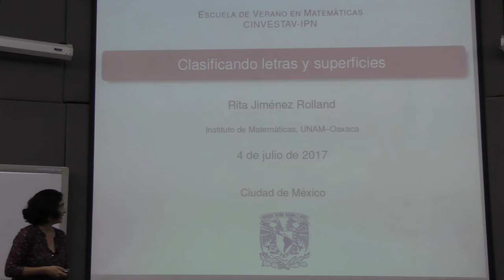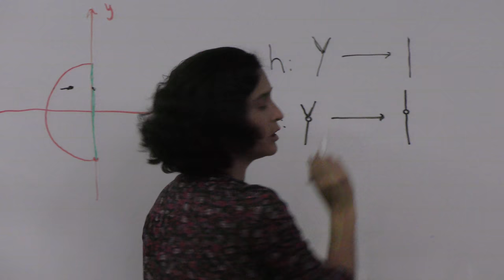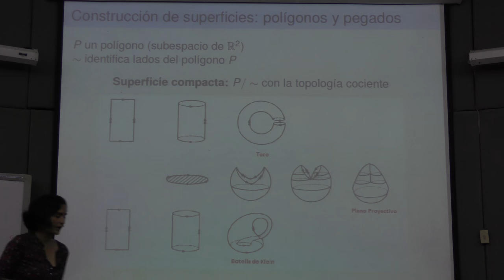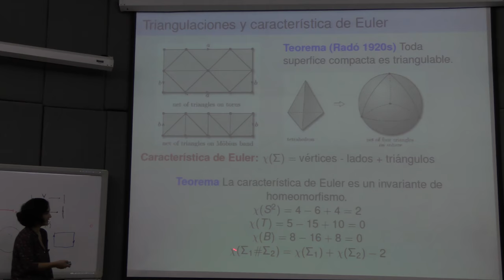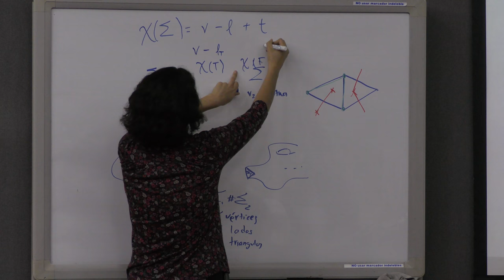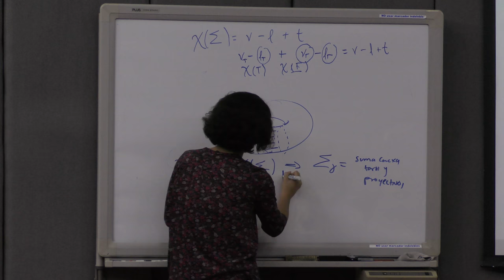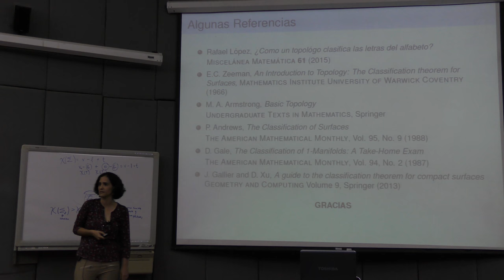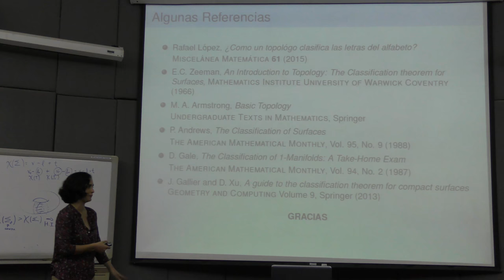Clasificando letras y superficies (Rita Jiménez Rolland)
Clasificando letras y superficies

Plática dada por Rita Jiménez Rolland (Instituto de Matemáticas de la UNAM, Oaxaca) en la Escuela de Verano en Matemáticas del Departamento de Matemáticas Cinvestav 2017 del Departamento de Matemáticas del CINVESTAV, el martes 4 de julio del 2017 en el Auditorio José Ádem del CINVESTAV

Resumen:
En esta charla mostraremos cómo un topólogo clasifica las letras del alfabeto. Buscando extender estas ideas consideraremos el problema de clasificar topológicamente a las superficies. Introduciremos ejemplos de superficies y veremos cómo, a pesar de sus formas aparentemente diversas, básicamente toda superficie puede obtenerse de manera muy concreta pegando los lados de ciertos polígonos planos. Este resultado clásico se conoce como el teorema de clasificación de superficies compactas. Si el tiempo lo permite, esbozaremos las ideas de la elegante e intuitiva prueba de Zeeman.

Cartel de la Escuela de Verano en Matemáticas 2017 en el Departamento de Matemáticas del CINVESTAV-IPN, México

Página y programa de la Escuela de Verano en Matemáticas 2017 en el Departamento de Matemáticas del CINVESTAV-IPN, México

Rita Jiménez Rolland en:

El Instituto de Matemáticas
UNAM, representación Oaxaca